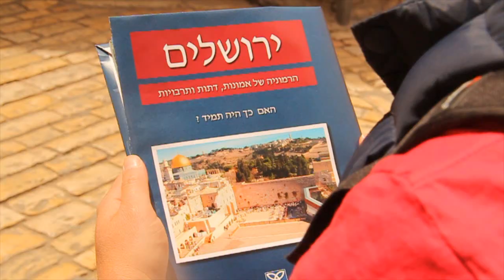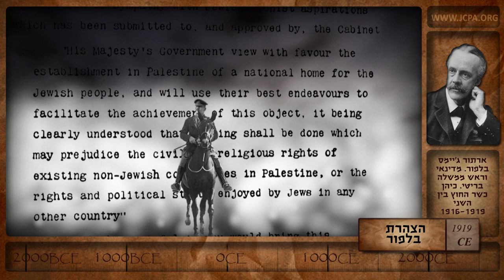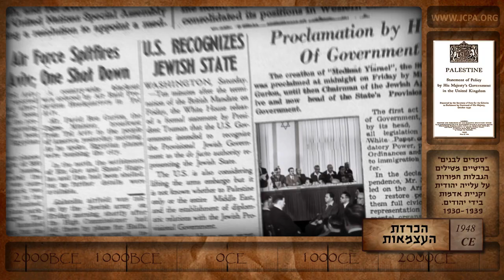שמירה על ירושלים בריבונות ישראל - ההיסטוריה מדברת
סרטון מבוסס אנימציה המתאר את ההיסטוריה של ירושלים ב-4000 השנים האחרונות ומגיע למסקנה שרק תחת ריבונות ישראלית התקיים חופש פולחן וסובלנות כלפי כל הדתות והתרבויות